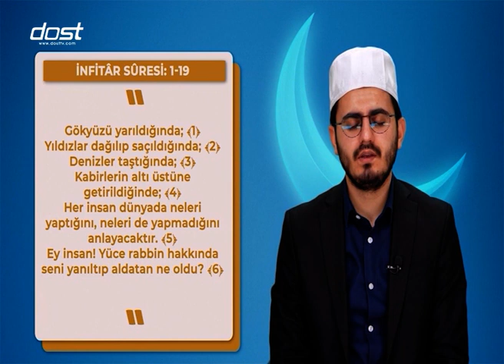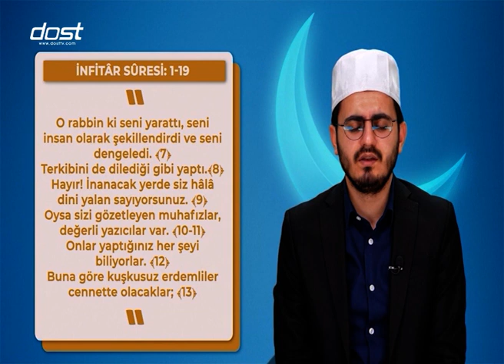BABI REYYAN 12-03042023-MADDİ VE MANEVİ RIZIK